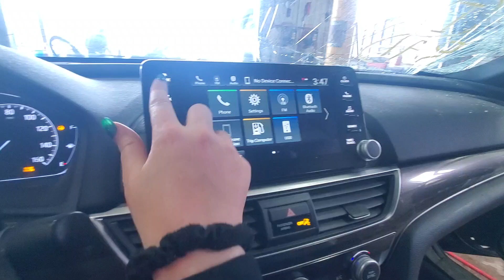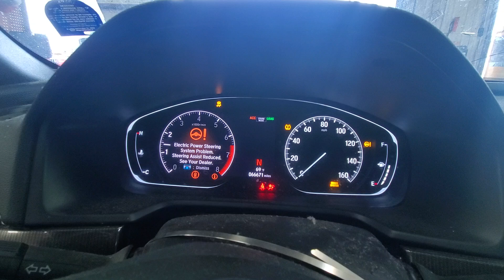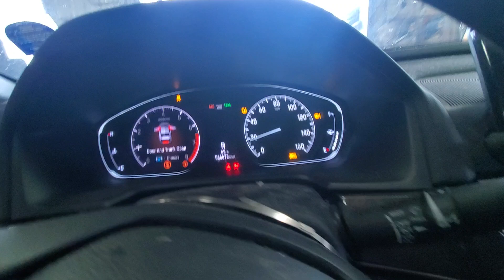24E0496 2020 HONDA ACCORD 66,671MILES